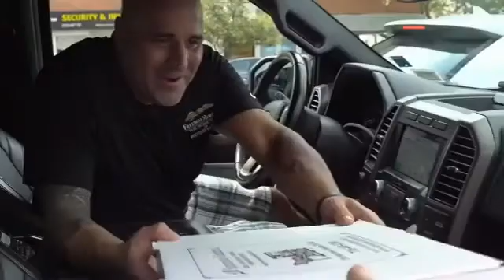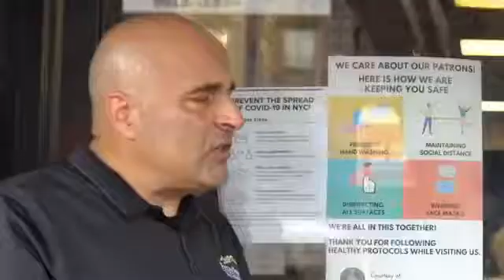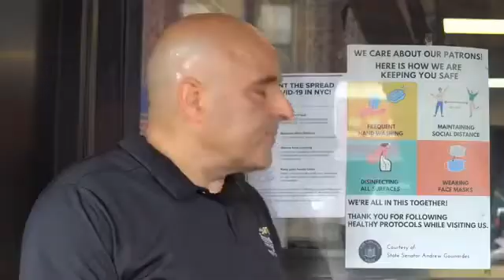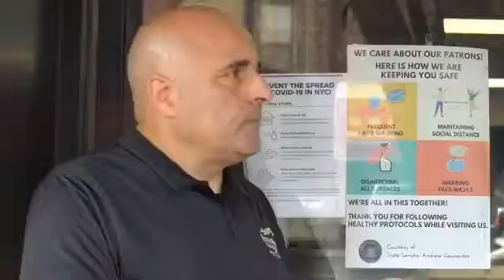A Slice With Sal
D’Avinci’s Slice with Sal